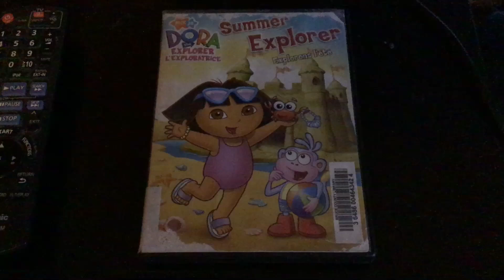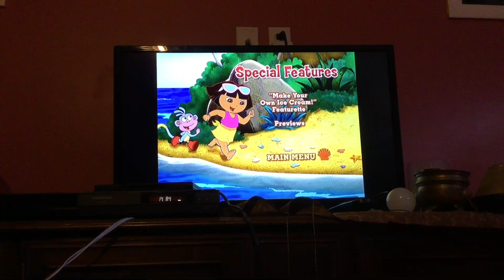Opening to Dora the explorer Summer Explorer (Explorons l’été) 2007 DVD (Port Elgin copy)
Here’s the order:
1.Nick Jr frogs ident
2.warning screen
3.dvd menu Walkthrough

List of where it’s a available:
Port Elgin Branch

I do not own Dora the explorer or anything on this dvd it all belongs to Nickelodeon (U.S and Worldwide) ParamountGlobal (formerly ViacomCBS) and Nick Jr (U.S and Worldwide)